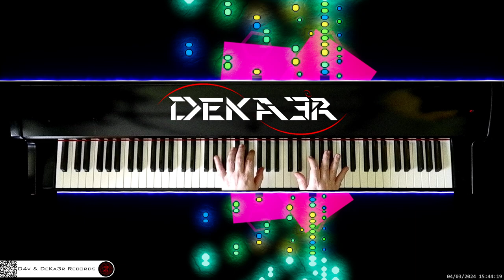🔴 irl 🎹 CODE • COMPOSITOR DE MÚSICA - MUSIC COMPOSER • PIANO